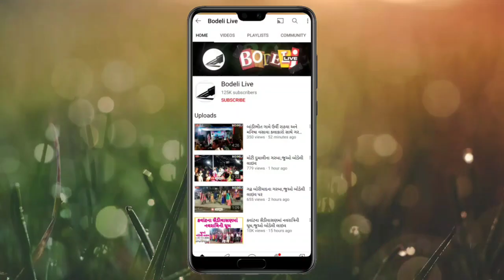કોરોનાના નવા વેરિયન્ટ સામે તૈયારી કરવા કલેકટરની તંત્ર સાથે સમિક્ષા બેઠક યોજાઇ,જુઓ બોડેલી લાઇવ